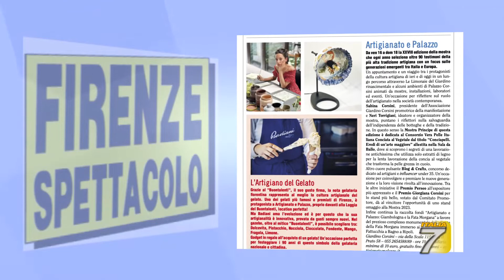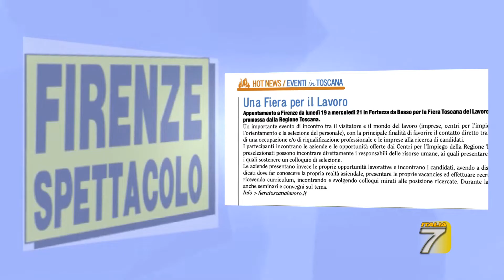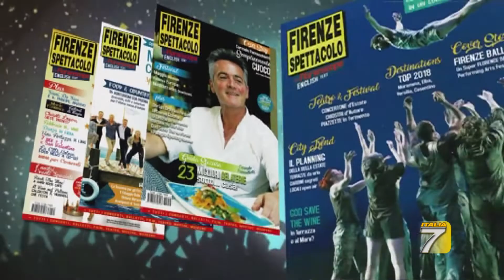Firenze Spettacolo 15-09-2022